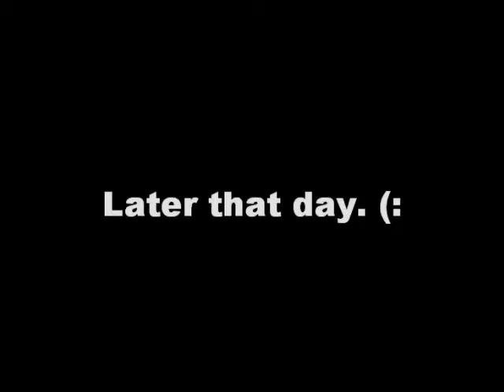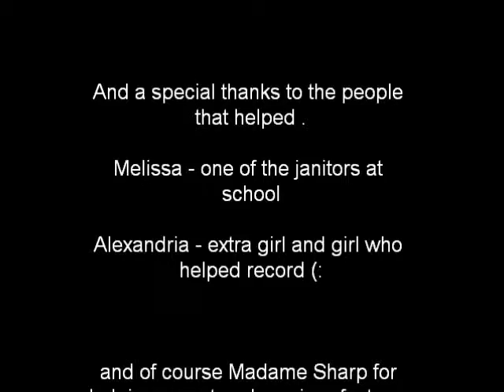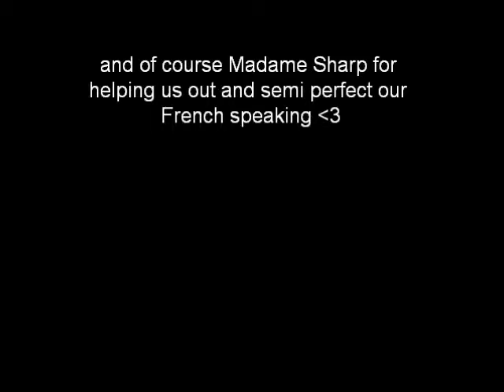French Movie Skit